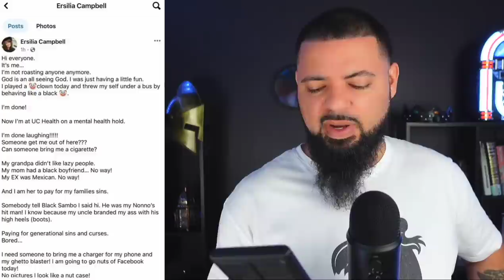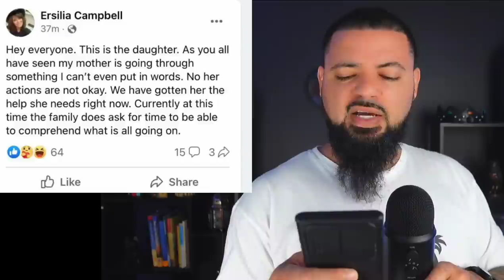White Woman Wears BLACKFACE & Goes On Racist + Homophobic Rant After Being Fired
Trump Supporter Wears BLACKFACE & Goes On Rant After Being Fired

In this video, I will be discussing the case of a Colorado woman in Target and Starbucks named Ersilia Campbell, that was wearing blackface and going on a rant.